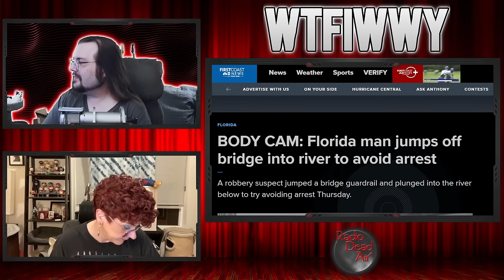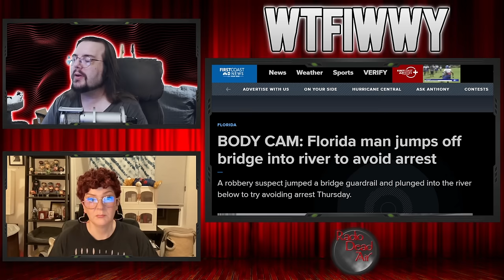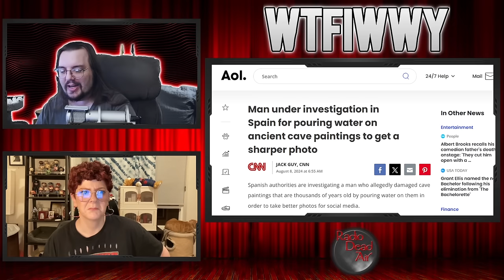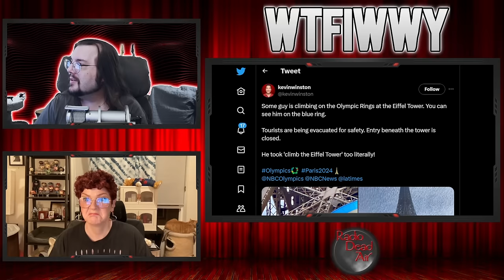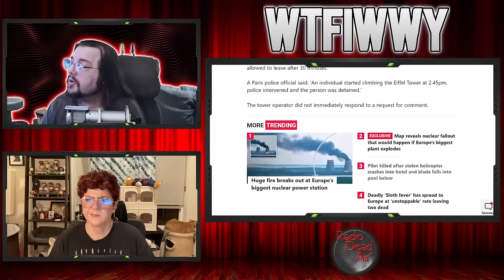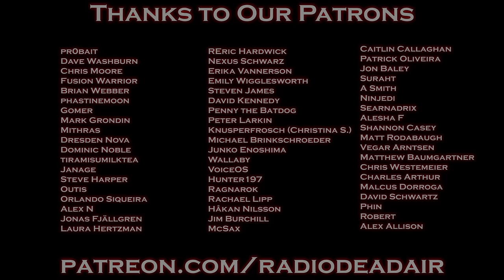WTFIWWY Live - Olympic Freeclimbing: You're Doing It Wrong - 8/12/24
This week: If all your friends jumped off a bridge, would you jump wait yup there he goes. Also this week, a man potentially ruins some ancient protected cave paintings but don't worry, he put them on Instagram! And if you're siphoning gas while smoking a cigarette and don't know what the likely outcome is, well you will soon ...